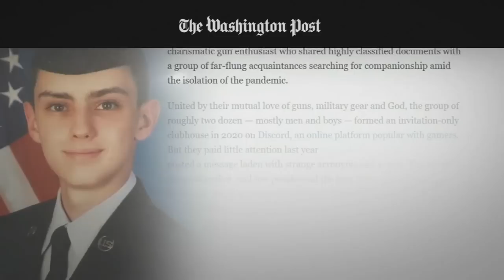Air National Guardsman arrested in leak of classified military documents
A Massachusetts Air National Guard member was arrested Thursday in connection with the disclosure of highly classified military documents about the Ukraine war and other top national security issues, an alarming breach that has raised fresh questions about America's ability to safeguard its most sensitive secrets.

The guardsman, an IT specialist identified as 21-year-old Jack Teixeira, was taken into custody without incident after FBI officers converged on his Massachusetts home. Attorney General Merrick Garland said he is to be charged with removing or transmitting classified national defense information, a crime under the Espionage Act.